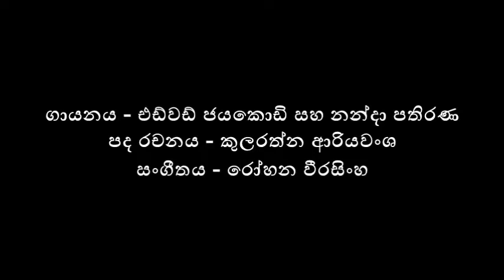බින්දු බින්දු මල් වැස්සේ Bindu Bindu Mal Wasse Edward Jayakody & Nanda Pathirana බිංදු බිංදු මල්